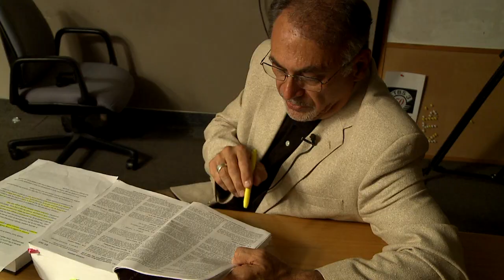ON LOUISIANA GROUND Airs July 19